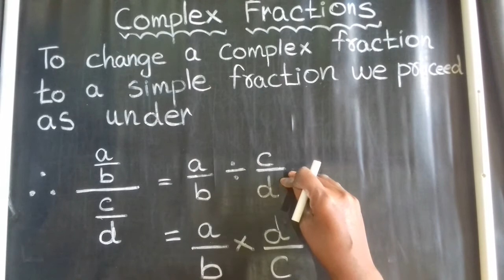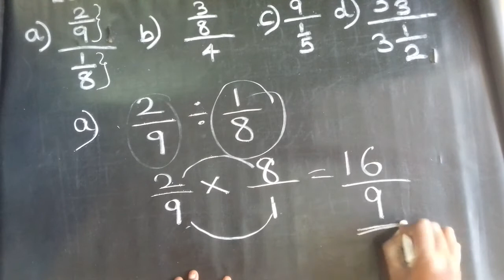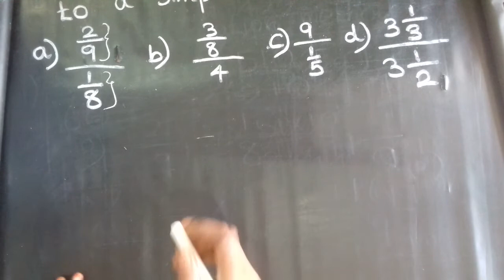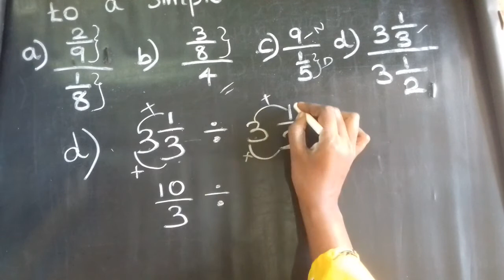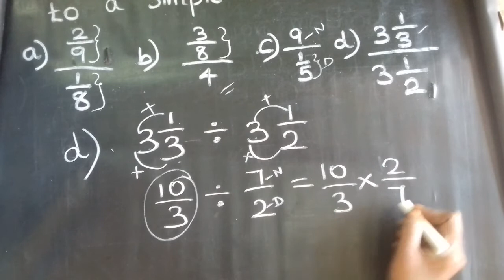complex fraction questions🔴questions based on complex fractions solved examples🔴Step by Step👉Part#1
SET LANGUAGE
REAL NUMBERS
ALGEBRA
GEOMETRY
COORDINATE GEOMETRY
TRIGONOMETRY
RATIO & PROPORTION
MENSURATION
STATISTICS
PROBABILITY
PERMUTATIONS & COMBINATIONS
PERCENTAGE
HCF & LCM
DECIMALS
SHAPES & PATTERNS